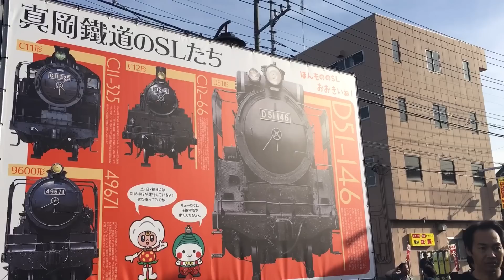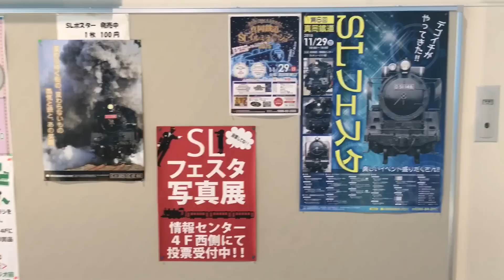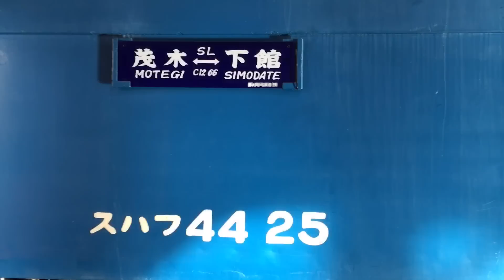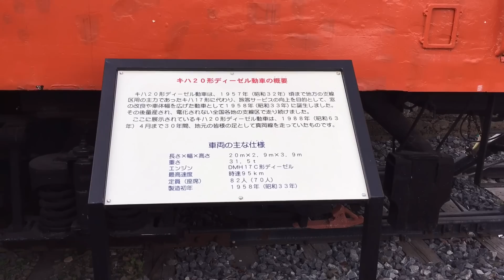『第6回 真岡鐵道SLフェスタ』2015/11/29②(真岡鐵道)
【なおっちSL動画】
《栃木遠征 2015/11/29》
①『EF510形・寝台特急カシオペア』
②『キハ8500系』 (那珂川清流鉄道保存会)
③『キハ40系』(JR烏山線)
④『第6回 真岡鐵道SLフェスタ』(真岡鐵道)
⑤『芦ノ牧温泉駅イルミネーション』(会津鉄道)

《撮影場所》
真岡鐵道(真岡駅・西田井駅～益子駅・七井駅～多田羅駅・市塙駅～茂木駅・茂木駅)

《車両》
『C11325・快速SLもおか』『C1266・快速SLイルミネーションもおか』『D51146』『49671』『DE10』『キハ20系』

～コメント～
真岡鐵道・真岡駅にて、『第6回 真岡鐵道SLフェスタ』が開催されました！
今年はデゴイチが静岡県からやって来て、『C11325』『C1266』『D51146』『49671』『SLキューロク館』『真岡駅舎』の6両のSLが集まり、7色の汽笛が真岡に響き渡りました！
イベントでは、出店や『若桜鉄道』や『いすみ鉄道』の社員の方がグッズを販売していました！
午前中は、真岡駅から茂木駅まで追っかけをしましたが凄い人でした！私がSLに乗ったのは中学2年の時でした！
『C11325』は『快速SL只見線紅葉号』としてJR只見線(会津若松駅～会津川口駅)を運行。『C1266』は国鉄川俣線(松川駅～岩代川俣駅)に『C1260』と共に保存され、福島県に縁のある蒸気機関車なので、今度は彼女さんを誘って乗りに行きたいです！